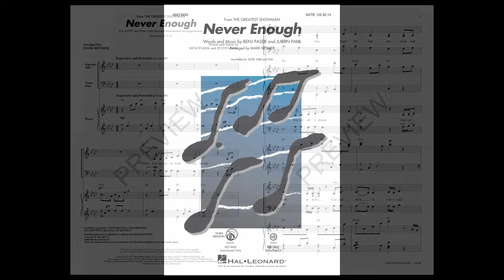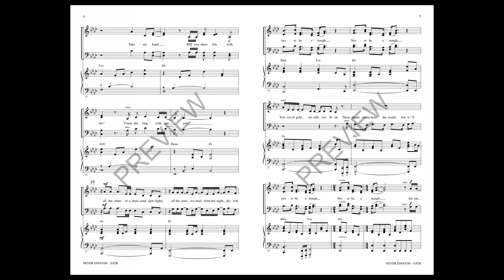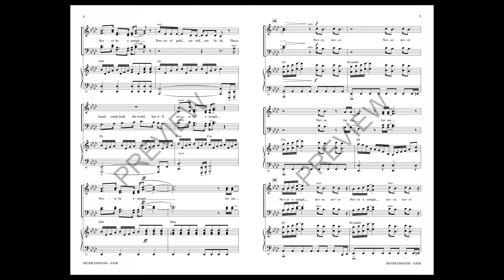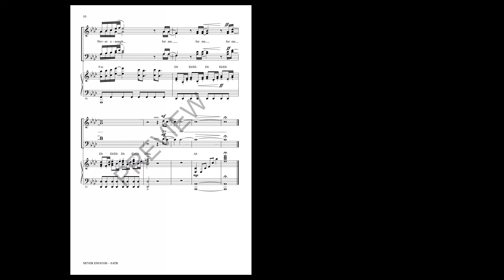Never Enough (from The Greatest Showman) (SATB Choir) - Arranged by Mark Brymer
The hit Movie musical “The Greatest Showman” is loaded with great music and here is one of the strongest ballads from the show. A true power pop ballad about love and the importance of having someone with you to share your dreams and successes. “Without you it will never be enough”.